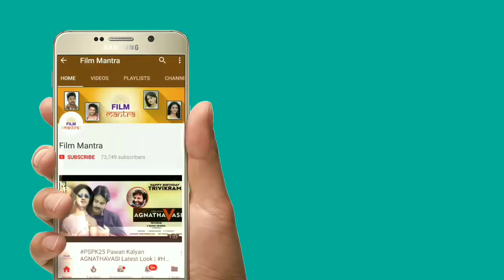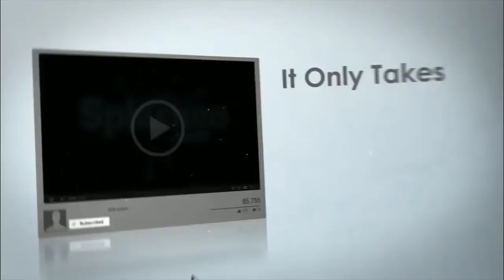Sai Dharam Tej Movie Tej I Love U Definitely Block Buster Hit | Karunakaran | Anupama Parameswaran